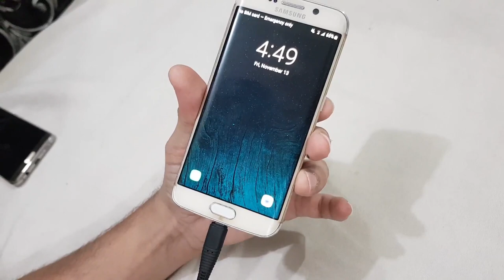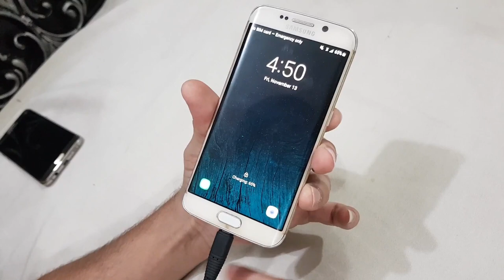Loose Mobile Charging Cable Pin Repair | How to 100% Fix Phone Charger Port Hack at home urdu/hindi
Gas Geyser Thermostat Repair Complete (Cell / Pulse Change krney ka Tariqa) at Home in Urdu / Hindi

How to Fix a Low or Weak Pilot Light in Gas Geyser at Home (Urdu / Hindi)

Gas Geyser Thermostat Push Button Jam Repair At Home Urdu/Hindi |How to Fix Hot Water Heater Problem

Insulate Geyser Pipe in winter for Quik Hot Water At Home (How to INSULATION) in Urdu/Hindi HD

Gas Geyser Thermostat (On Off) Jam Button Repair | How to Fix Hot Water Heater at Home | Urdu/Hindi

Proper Repair Thermostat ON OFF Jam Button | How to Fix Gas Geyser Button Problem Urdu/Hindi Part-2

How to Repair LED Bulb SMD Lights at home in 3 Minutes without any cost guaranteed

How to Eject Stuck Phone Sim Card Tray, Sim Ejection Problem from Slot, Solve/Fix in Hindi/Urdu Hack

Gas Geyser Burner Blast/Explosion Problem | How to Fix Hot Water Heater Turn On with Blast at Start

How to Fix Geyser Turn Off Problem at Home, Urdu/Hindi (after 2 minutes auto Off Hot Water Heater)

How to Repair Mobile USB Loose Charging Cable,
(100% Fix),
How to Fix Loose Charging Cable Pin,
Fix mobile charging Port,
phone lead loose

how to
patch cable
internet connector
led bulb repair
water heater
gas geyser
make ethernet cable switch connector
fix ethernet cable
internet wire connector
broken cable
how to change internet wire connector
Knowledge
tech
fix it
(100% Fix)
loose usb cable
phone not charging
loose usb cord
phone lead loose
loosness
looseness